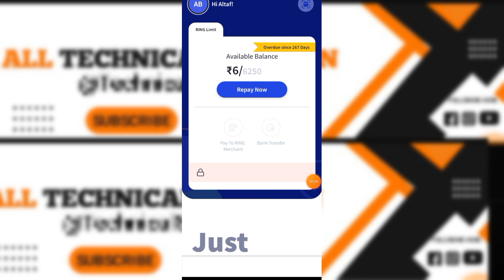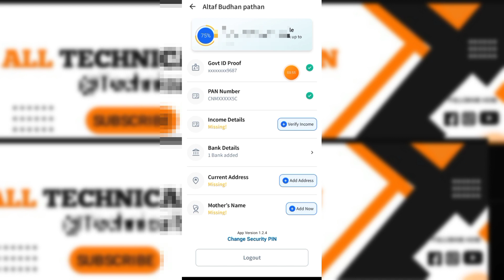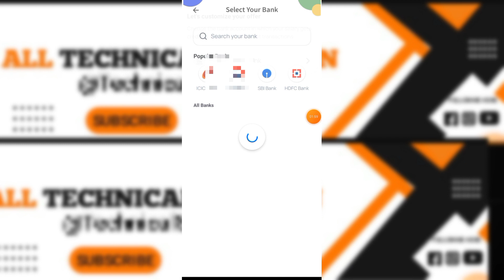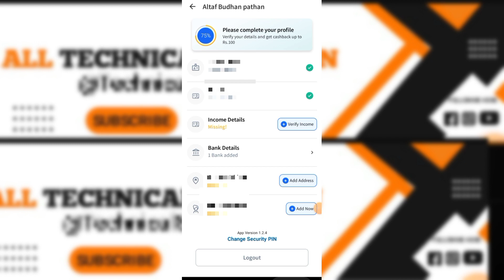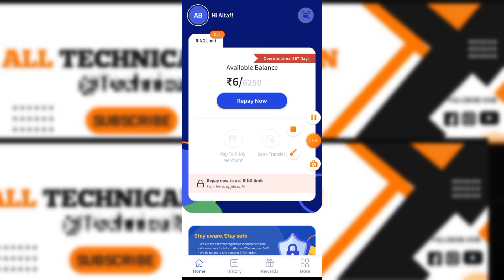ring loan app 3 easy step | ring loan app bank statement | ring app information 3 easy step in hindi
हेलो फ्रेंड, क्या आपको पैसे की तत्काल आवश्यकता है? ट्रू बैलेंस से मिनटों में आपके लिए त्वरित ऋण!

dosto is video me mai aap ko ring loan app ke 3 easy step bank statement ke bare me batane ki koshiah karuga ummeed karta hu video aap ko pasand aaygi thank you so much

Queries Solved:-
ring loan app 3 easy step
ring loan app bank statement
ring loan app scan or pay bank statement update
ring app insta loan bank statement update
ring pay later app easy step
ring app information 3 easy step in hindi
ring app upload statement new update
ring loan app upload statement and higher limit update
how to done 3 essay step from ring app
how to upload ring loan app 3 month statement hindi